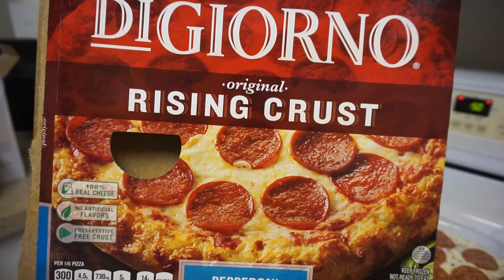Chubby Baby! | 8.3.17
BABY E REGISTRY
TARGET | tgt.gifts/BabyEregistry

MAIL:
5016 Spedale Court #177